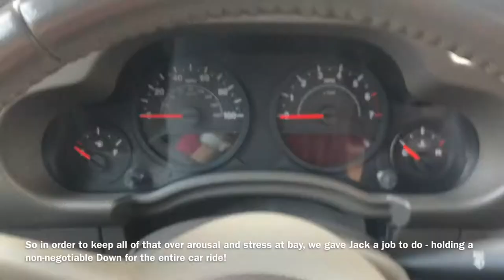Fearful Great Dane Mix Goes To Lowes To Test Obedience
Jack, the worry-wort, made it Lowes! I cannot believe how far this kiddo has come in his training from only a few days ago! Jack passed all of his on campus tests this morning so I felt it was time to expose this kiddo to an even busier atmosphere to put his obedience to the test!

Learning to be Calm in the face of distraction is by far one of the most beneficial things you can cultivate for your dog in order to bring him peace of mind and balance. When a non-negotiable command occupies your dog’s mind-space (like a Down, the Heel, or Place), he has little room to get worked up on what may be happening around him. He learns to just settle in and relax while he concentrates on his job.

Being in Heel, in a Down, or Recalling to me all helped Jack to focus rather than get worked up about his surroundings! Awesome job today buddy!